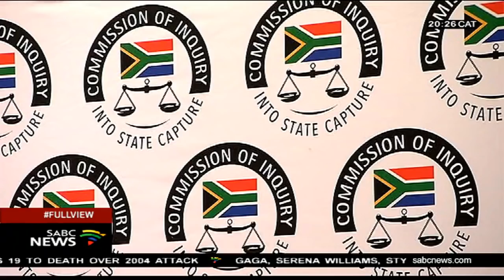State Capture Inquiry starting to yield results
The commission of Inquiry into State Capture is starting to see results. Many were apprehensive believing it would be another whitewash, following numerous judicial inquiries.
The commission which is expected to sit for almost two years has now claimed its biggest casualty, former Finance Minister Nhlanhla Nene.